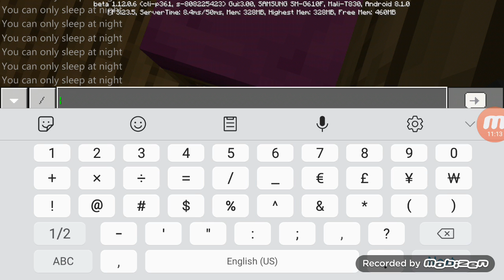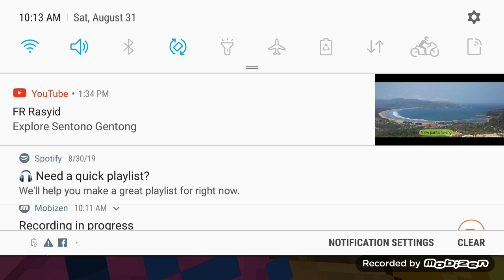Melihat 2 dunia survival ( 3)